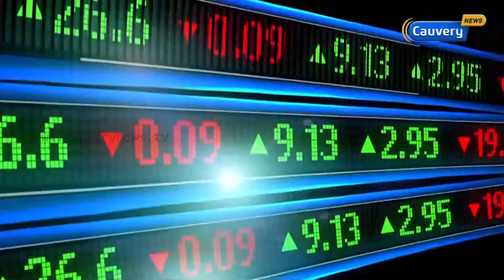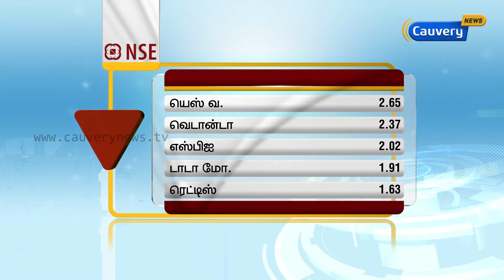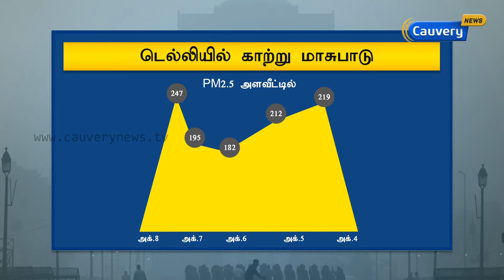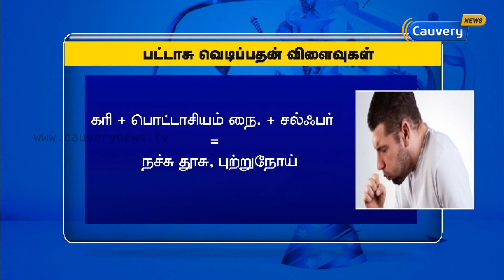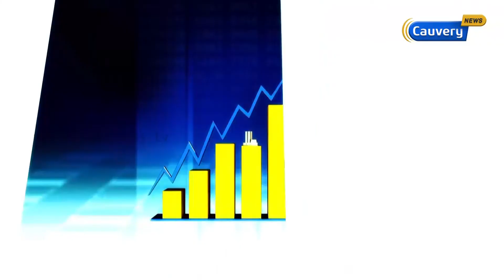வெடித்துச் சிதறிய பட்டாசு விற்பனை... | Kaasu Panam